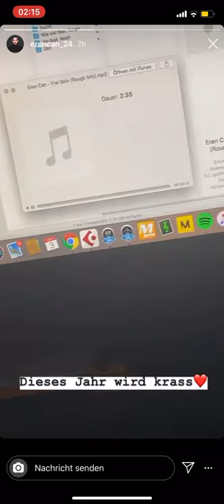Erencan - Frei sein (Hörprobe)